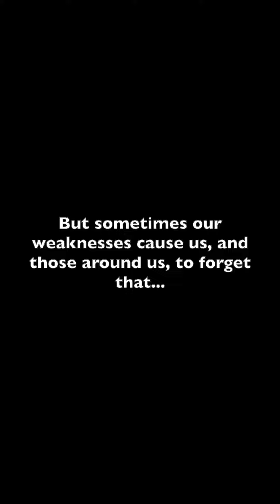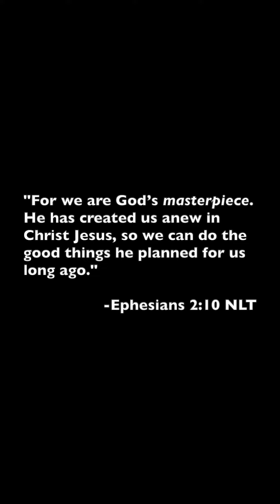Seeing God's Gifts in Our Weaknesses - January 2024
TVCC Presents: Everyday Talks in Everyday Places! Today's topic: Seeing God's Gifts in our Weaknesses? January 2024